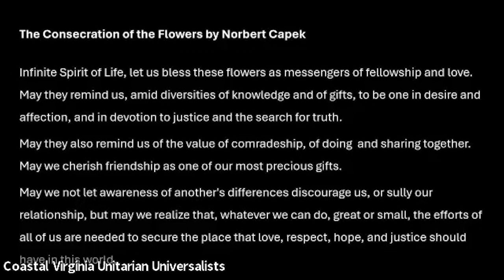Sermon 4 21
"Gifts from the Earth" with Rev. Viola Abbitt.

What is our relationship to the environment, what is its relationship to us, and what role does faith traditionally play?